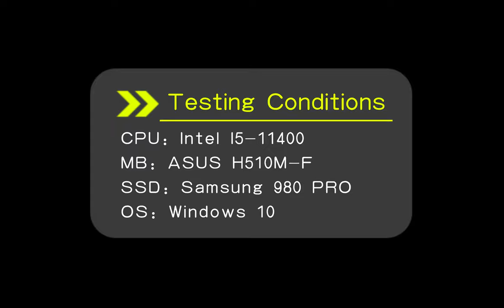M.2 PCIe NVMe X4 Adapter --- PCIe 4.0 Speed Testing with Samsung 980 Pro SSD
1) M.2 PCIe Adapter for M.2 PCIe SSD
2) PCIe 4.0/3.0/2.0 full speed
3) 0.12inch(3mm) M.2 heatsink: 5°C- 20°C cooling effect
4) Regular-profile bracket for normal ATX case installation and low-profile bracket for 2U server installation